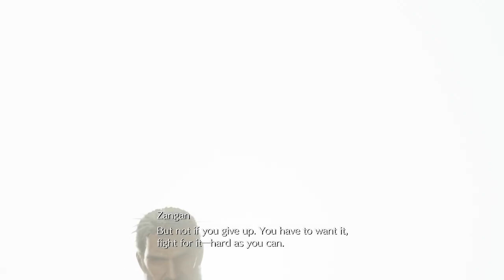Final Fantasy VII Rebirth Part 13 - Tifa Gets Trolled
Sephiroth comes in and does a little trollmaxing